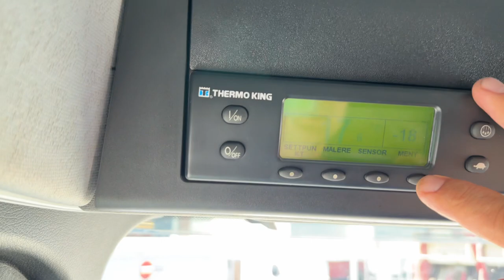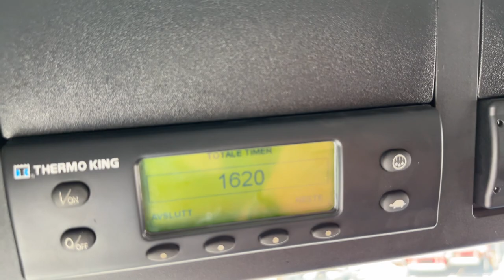Mercedes-Benz Actros 1827L Kjøl / frys 2017 160761km